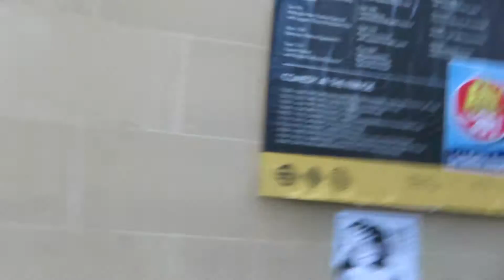The Best Show - Aug 19th '15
and a rant about compering...